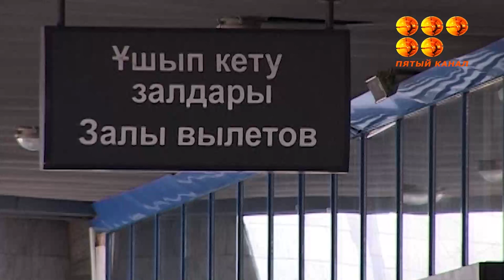Қарағанды әуежайы қымбат авиаотынды сатқаны үшін 80 миллион теңге төлейтін болды.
Бұл туралы бәсекелестікті қорғау және дамыту жөніндегі агенттік мамандары хабарлады.